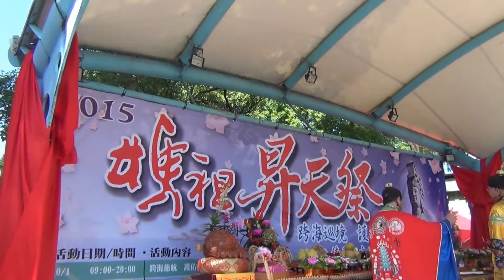2015媽祖昇天祭在桃園活動紀實3